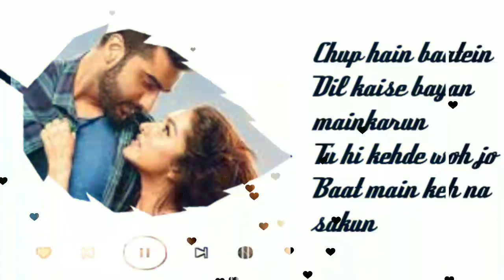Chup hain baatein new hindi status video❤️❤️❤️whatsapp status video#shorts